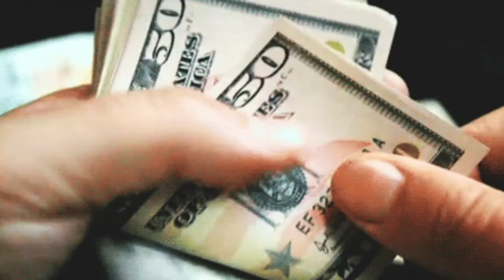Shots Fired!!! Megan Thee Stallion Claims Tory Lanez Tried To Pay Her Off!!!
Rapper Megan Thee Stallion claims Tory Lanez tried to pay her off.